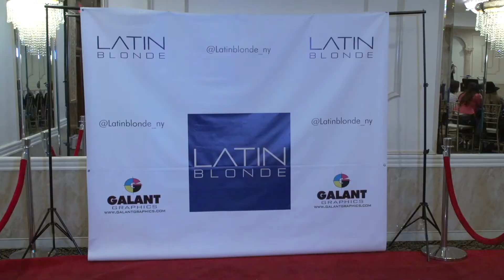LATIN BLONDE EVENT 2021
PHOTOS AND VIDEO BY @Ivan Morales - Innovation Media Productions.

Desde Enero del 2006, en INNOVATION MEDIA NEW YORK nos dedicamos a la producción audiovisual y fotográfica en sus distintos géneros y formatos, teniendo como misión, el diseñar herramientas de comunicación efectivas y acordes a las necesidades de nuestros clientes, aportando nuestra experiencia y creatividad en el desarrollo de cada proyecto.

Nuestros servicios están orientados a la Realización de proyectos audiovisuales desde la idea hasta la entrega del producto editado, entre los que se destacan, Cortometrajes para cine, Producción de programas de televisión, Videos Corporativos, Institucionales, Promocionales, Spot Publicitarios, Videos de Capacitación, Documentales, Registro de eventos de moda, Testimoniales, videoclips musicales, Comerciales de Televisión, cubrimientos de bodas, 15 y sweet sixtheen, bautizos, Babyshowers, graduaciones, comuniones, eventos empresariales y deportivos, conciertos musicales y  fashion shows. Además ofrecemos servicios de Edición y post-producción de audio, vídeo y multimedia.

Realizamos todo tipo de fotografía profesional para Modelos de catálogo y pasarela, Books fotográficos, portafolios para bebes y adolescentes, maternidad, bodas, bautizos, 15 y 16 años, mascotas, comuniones, fotografía empresarial y comercial, Magazines, cubrimientos fotográficos de los más importantes eventos de New York y E.E.U.U (Premios Juventud, premios lo nuestro, Latin Grammy’s, Premios Billboard, premios tu mundo, los Oscar, los 50 más bellos de People en español, semana de la moda en NY, conciertos, entre otros.)

Innovación Media New York, Cuenta con un equipo de profesionales altamente calificados, formado por periodistas, Directores de cine y televisión, expertos en comunicación y en Internet, diseñadores gráficos, Editores, realizadores y técnicos Audiovisuales, Camarógrafos, Fotógrafos profesionales, modelos, maquilladoras, estilistas, relacionistas públicos  y presentadores.

Nuestro lema es: RESPONSABILIDAD Y PROFESIONALISMO

Ivan Morales
DIRECTOR Y PRODUCTOR EJECUTIVO.